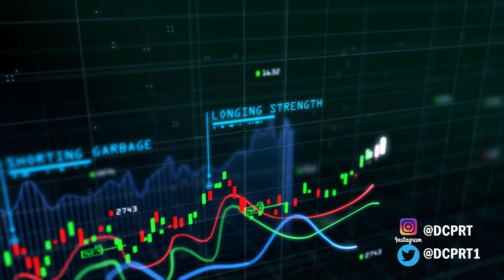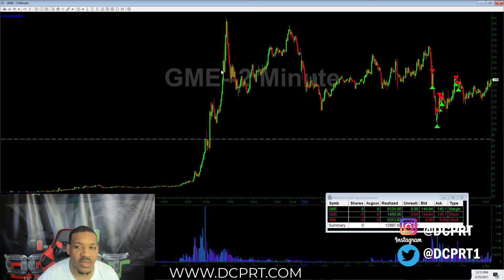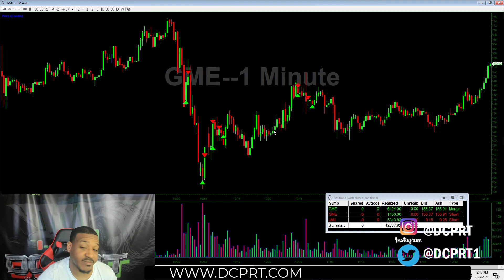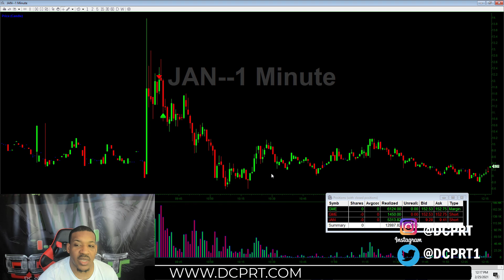HOW I MADE $13,000 AND BANKING ON $GME STOCK | GME GAMESTOP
watch my trade recap on GAMESTOP $GME, i made money on the long and short size of the STOCK.